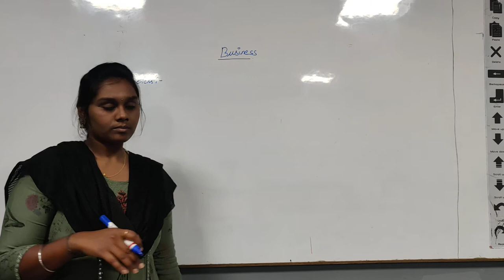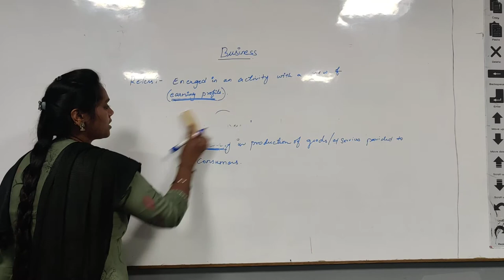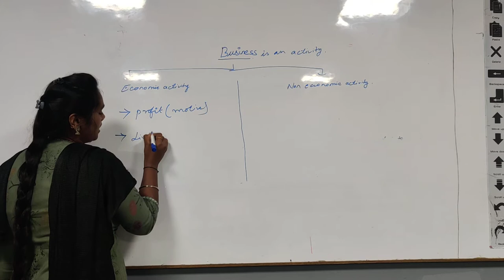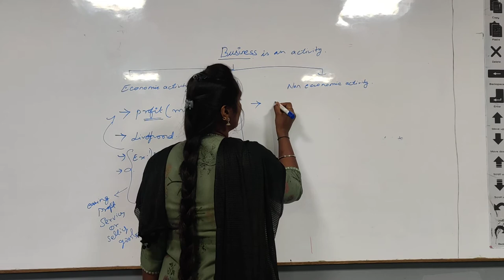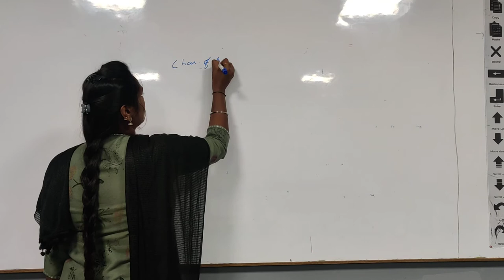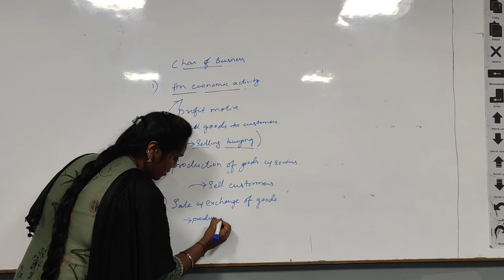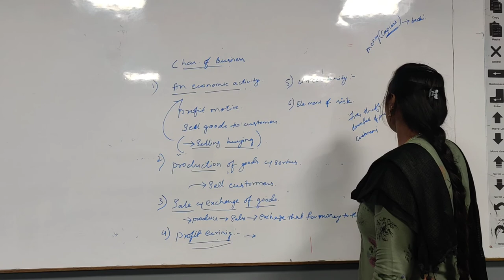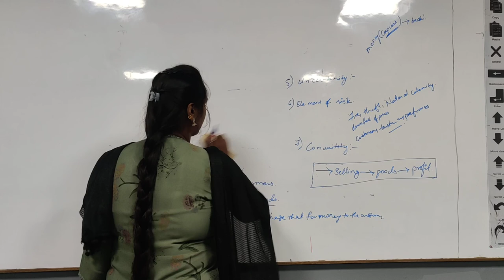Introduction to Business